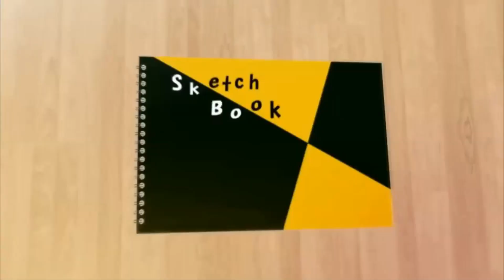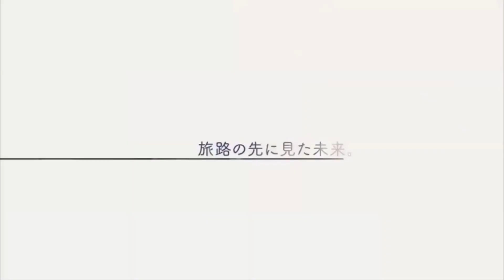[VNMV] roodo rasuto Maitetsu Last run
まいてつ Last Run!! 主題歌(ハチロクルート)
ロオド・ラスト
音楽制作：SONO MAKERS
ボーカル：中恵光城
作詞：永原さくら
作曲・編曲：佐久間きらら

Title Maitetsu - Last Run!!
Original title まいてつ Last Run!!
Aliases まいてつLR, Maitetsu LR, まいてつ続編, Maitetsu Sequel
Length Very long ( 50 hours)
Developer Lose
Publishers Lose
                Lose & Hikari Field
Relations
                Alternative version
                  Maitetsu
Links VNStat
Shops » JP¥ 7260 @ DLsite (jpn)
Related anime [DB-ANN] Rail Romanesque (TV Series, 2020)
18+

DESCRIPTION
The sequel to the ever-increasingly popular work “Maitetsu”, which has sold over 150,000 units, is finally here! !! Maitetsu Last Run!!

A brushed-up version of the existing scenario of the blockbuster previous work “Maitetsu”
The new 4MB scenario, which is the sequel, has been reorganized into one title.
Reborn as a complete package “Maitetsu Last Run !!” with a total of over 8MB! !! !!

More than 100 event-type CGs with only new materials, 50 backgrounds,
70 BGM songs, 21 vocal songs, standing picture & event CG animation with e-mote